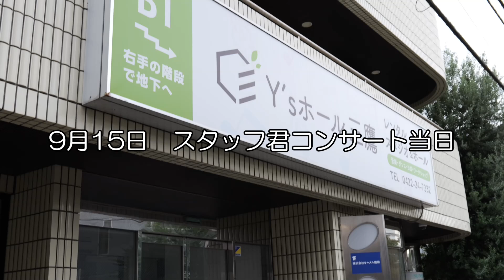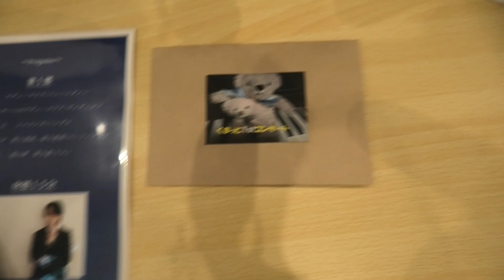【ドキドキ】スタッフ初コンサートの裏側に密着しました！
2024年9月15日に開催した、Y’ｓホール三鷹スタッフ君のコンサートの裏側の様子です。
ドキドキ、わくわくの初コンサートでしたが、無事終演する事ができました。
ご来場いただきました皆様、ありがとうございした！

多目的レンタルスタジオホール『Ｙ’ｓホール三鷹』